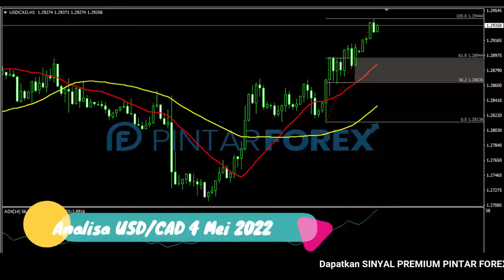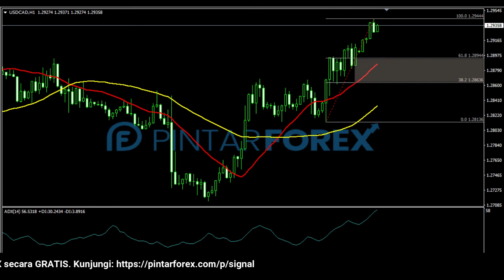🔴 LIVE: Analisa Forex Hari Ini 9 Mei 2022 USD-CAD Bullish; Waspadai Potensi Terkoreksi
"Analisa Forex Hari Ini 9 Mei 2022 USD-CAD Bullish; Waspadai Potensi Terkoreksi